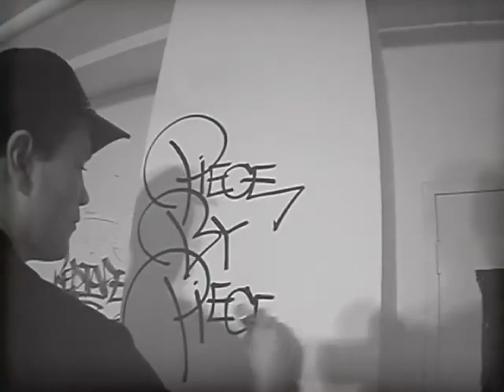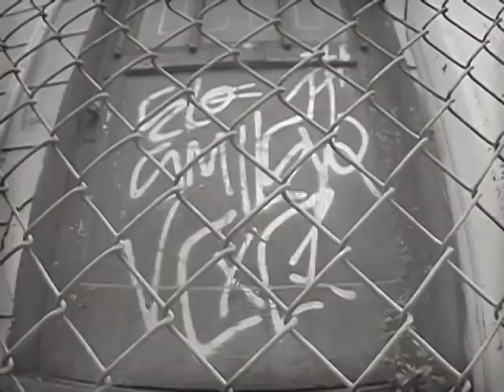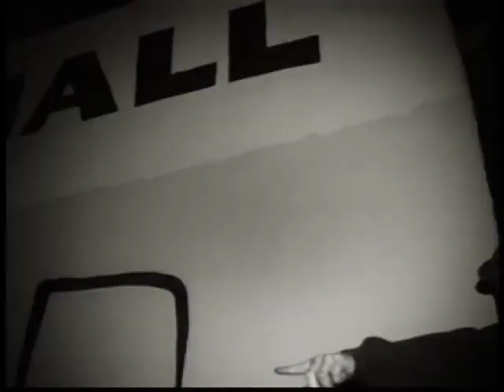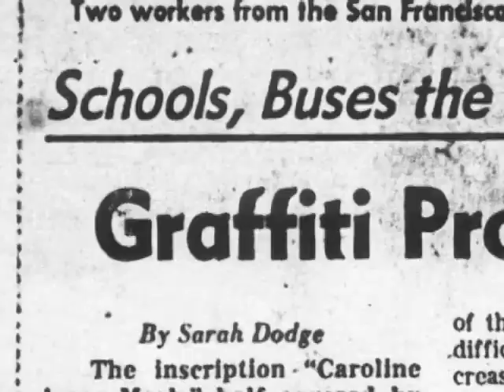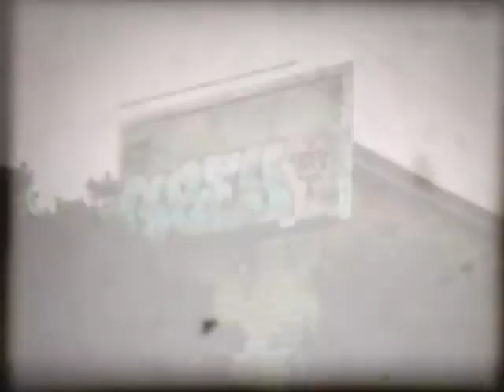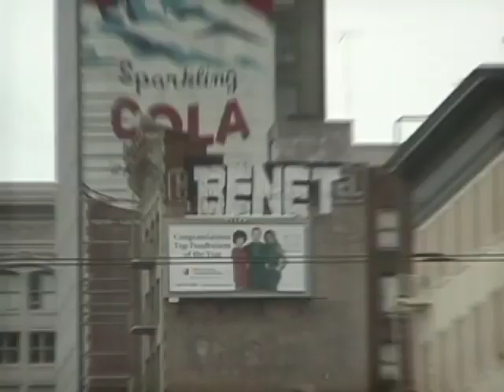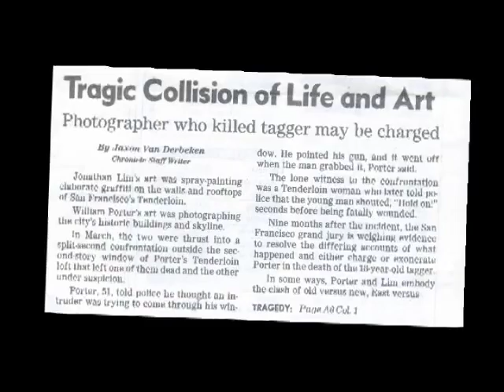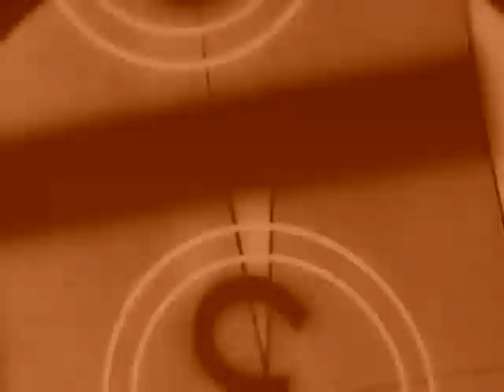Piece By Piece - San Francisco, CA, US - Graffiti Spray Paint Street Art Documentary Movie Film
Piece By Piece is a documentary film directed by Nic Hill. The film documents San u's graffiti culture from the early 1980s to 2004. It is narrated by the San Francisco graffiti artist Senor One, better known as Renos.

The San Francisco Bay Guardian's Cheryl Eddy singled the film out as the highlight of the 2006 Hi/Lo film festival, calling it "an educational experience" and "a thoughtful document". In a full review for that same paper, Johnny Ray Huston said it was "a thorough history that still makes time ... for abstract, lyrical flowing passages".

Huston complained that sections such as those featuring Tie One or Reminisce could make movies in themselves, and wished to see more detailing of artists' entries into the legitimate art world. He concluded that the film and director "succeeded at a mighty task" and were interested in displaying "a deep but entertaining understanding of the city as both a historical site and a nexus for contemporary change".

Rory L. Aronsky in Film Threat wrote that the documentary "gets this graffiti culture completely right" while for Dennis Harvey in Variety it was "an excellent overview of two decades' graffiti in San Francisco".